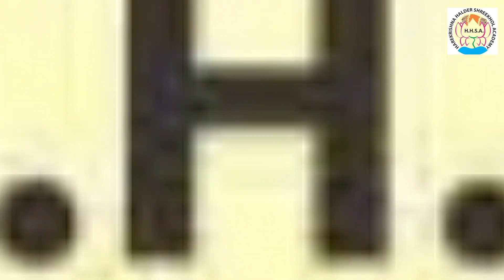শ্রীখোলে "লিং" বাজানোর পদ্ধতি।।Learn how to play Mridanga /Shreekhol ।।Primary lessons of Mridanga।।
শ্রীখোল শিখতে যোগাযোগ করুন